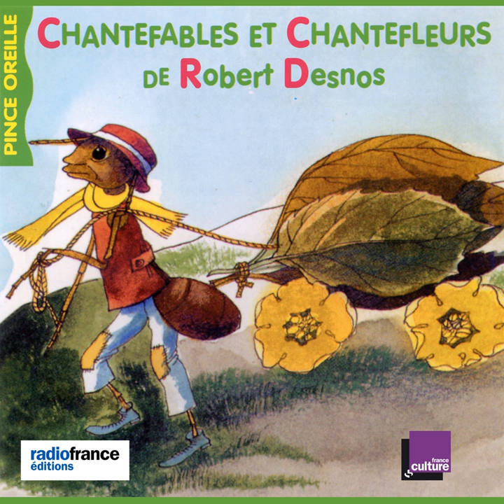Le coucou. Le réséda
Le coucou. Le réséda · Anne Alvaro · Alain Debruyne · Axelle Denis-Linton · Laura Diez del Corral · Enrico Di Giovanni · Valli Eshler · Jean-Paul Farré · Wu Haï · Françoise Henry-Cumer · Malek Kateb · Didier Mauberty · Laurence Mayor · Mouss

Chantefables et Chantefleurs de Robert Desnos (Collection Les histoires du Pince Oreilles)

Lyricist: Robert Desnos